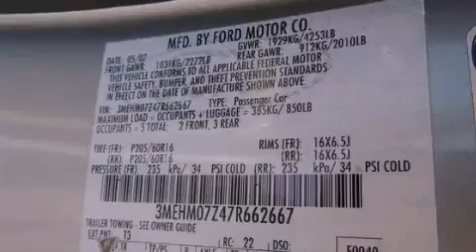2007 Mercury Milan Covington LA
We've been honored to serve the Hammond LA area , we promise that your experience at our dealership will exceed your expectations !

 Year : 2007
 Make : Mercury
 Model : Milan
 Engine : 2.3L I4 DOHC 16V
 Trans . : Automatic
 Exterior : Silver
 Miles : 63,284
 Interior : Gray
 Stock : 13457C

 1500 N. Morrison

 2007 Mercury Milan Hammond LA